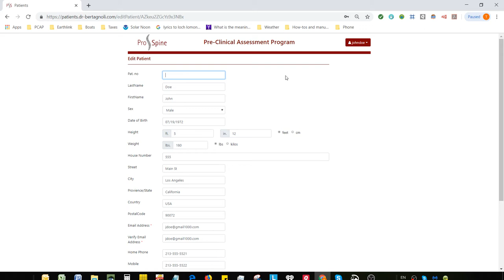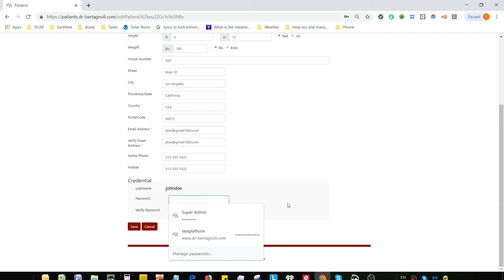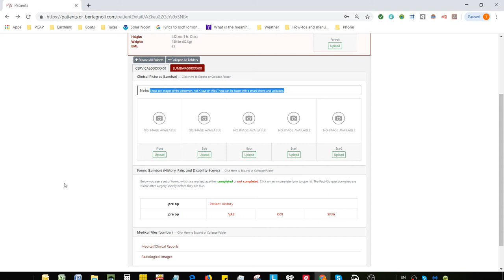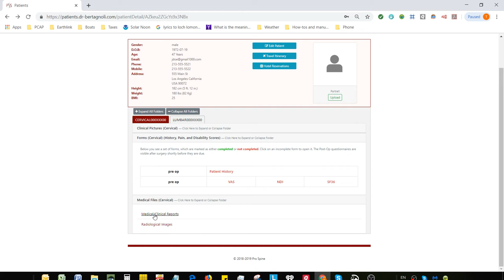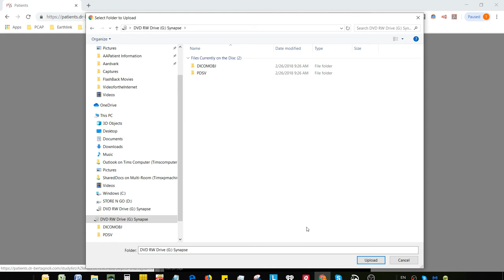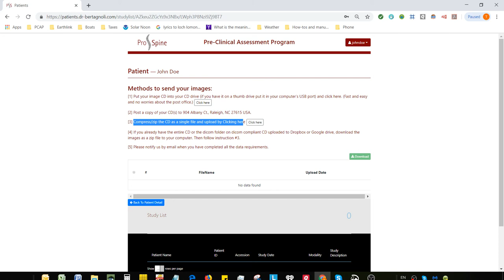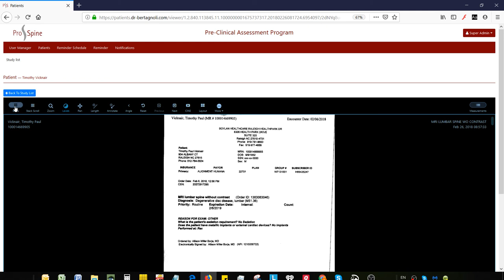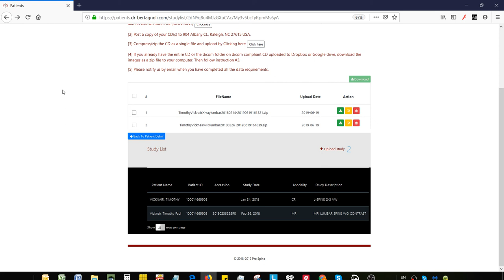Spine Evaluation Instructions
Instructions for Spine Evaluations in EMT's PCAP installation for Prof. Dr. Rudolf Bertagnoli